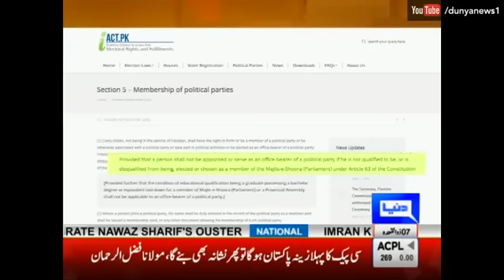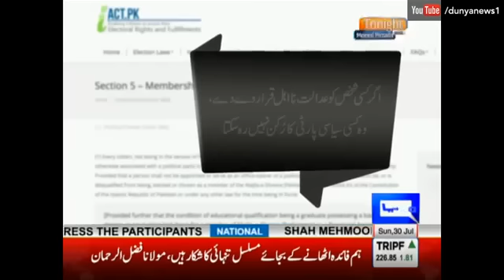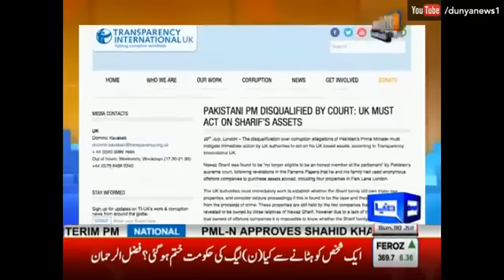Panama se Aqama Tak Dilchasp Maloomat !!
Watch Panama se Aqama Tak Dilchasp Maloomat !!

/subscription_center?add_user=dunyanews1